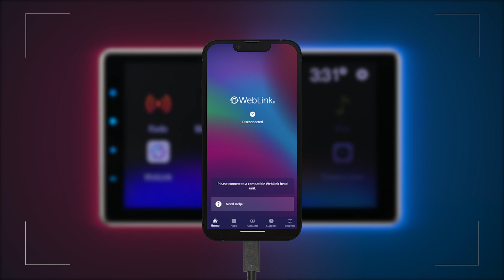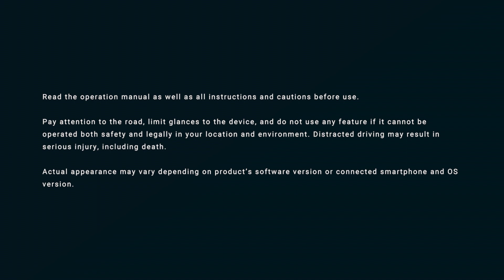New Pioneer 2DIN Autoradio with Large Screen, WebLink® Cast (Smartphone Mirroring) and Bluetooth®